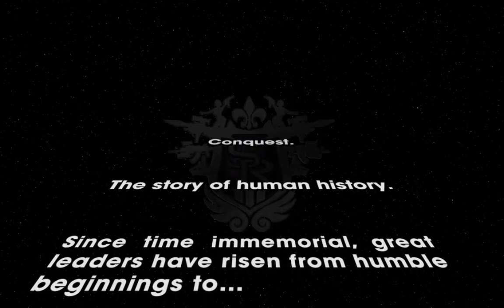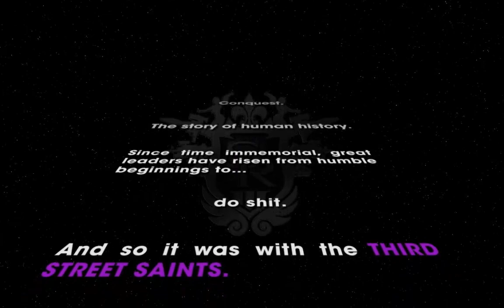Let's Play Together Saint's Row 3 - Part 1: The Hell...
I'm really not sure what I'm getting myself into here...this is just...yea.  But hey!  I wanted a deep plot, complex characters, and a riveting story!  Here we go!